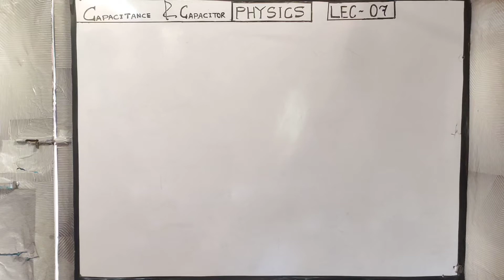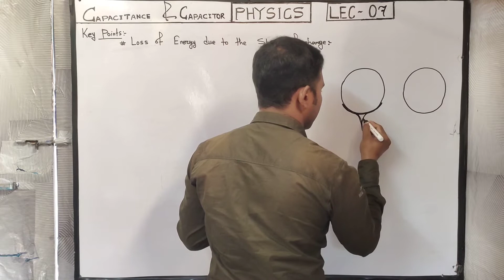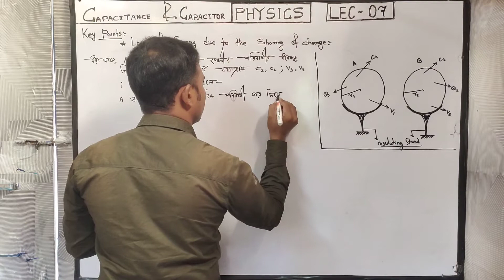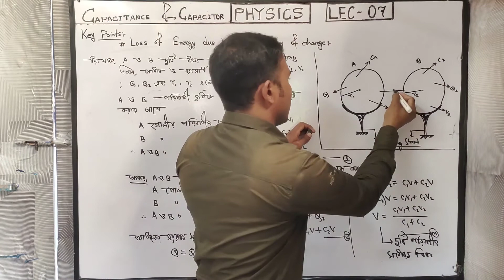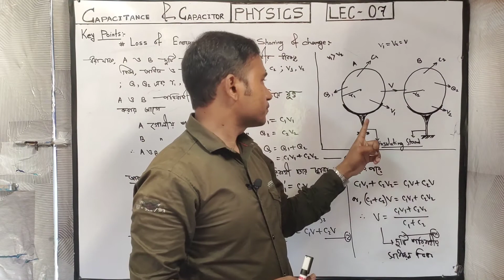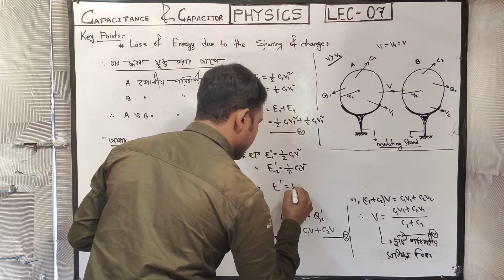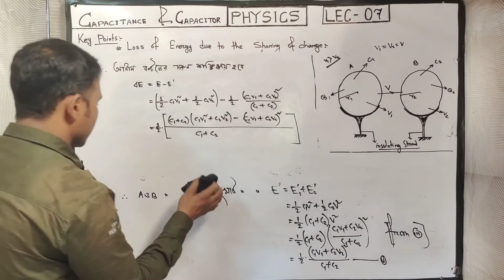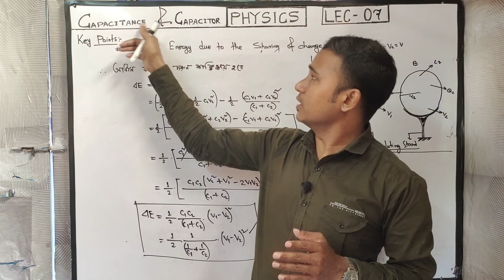LEC-07 CAPACITANCE AND CAPACITOR OF XII ( CALCULATION OF ENERGY LOSS DUE TO SHARING OF CHARGE )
1. Facebook Link:-

2. Instagram Link:-

3. Whatsapp Link:-

CAPACITANCE AND CAPACITOR OF XII ( BASIC CONCEPT ABOUT CAPACITANCE AND UNIT OF CAPACITANCE )

স্থির তড়িৎ বিজ্ঞানের ধারক ও ধারকত্ত অধ্যায়ের সমস্ত ভিডিও এর লিঙ্ক নিচে দেওয়া হলো

LEC-01

LEC-02

CAPACITANCE AND CAPACITOR OF XII (CONCEPT OF UNIT, DIMENSION , QUANTITY AND RELATON OF UNITS)

LEC-03

CAPACITANCE AND CAPACITOR OF XII (DEPENDENCE ON DIFFERENT FACTORS AND CAPACITANCE OF SPHERE )

LEC-04

CAPACITANCE AND CAPACITOR OF XII ( FIND THE POTENTIAL CENERGY OF A CHARGED CAPACITOR )

LEC-05

CAPACITANCE AND CAPACITOR OF XII (DISTRIBUTION OF CHARGE BETWEEN TWO CONDUCTORS AT SAME POTENTIAL )

LEC-06

CAPACITANCE AND CAPACITOR OF XII ( DISTRINUTION OF  CHARGE BETWEEN TWO CONDUCTORS AT DIFFERENT POTENTIAL )

LEC-07

CAPACITANCE AND CAPACITOR OF XII ( CALCULATION OF ENERGY LOSS DUE TO SHARING OF CHARGE )

LEC-08

1.WHAT IS CAPACITOR ?

2. DIFFERENT TYPES OF CAPACITOR.

3. HOW CAPACITOR WORKS?

4. USE OF CAPACITOR.

etc.

LEC-09

CAPACITANCE AND CAPACITOR OF XII ( ABPUT CHARGING AND DISCHARGING OF A CAPACITOR WITH GRAPH )

LEC-10

CAPACITANCE AND CAPACITOR OF XII ( CALCULATION OF CAPACITANCE OF A PARALLEL PLATE CAPACITOR )